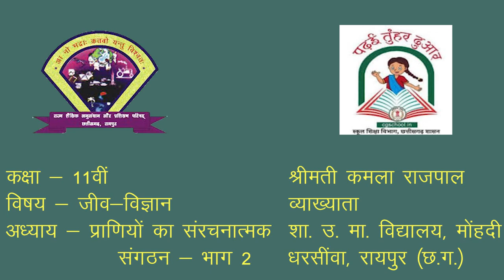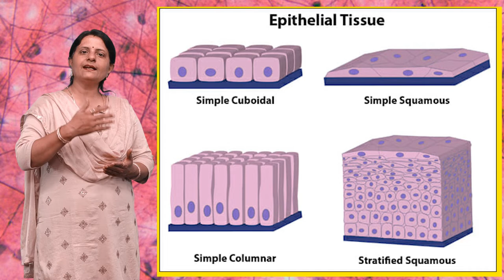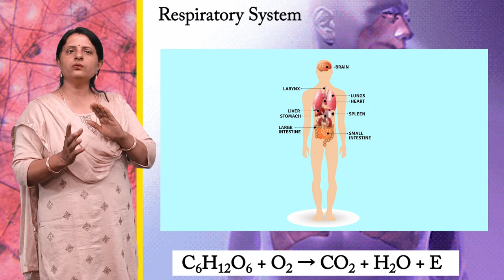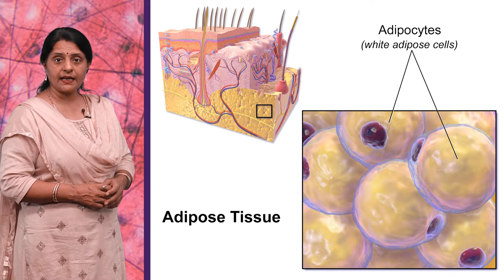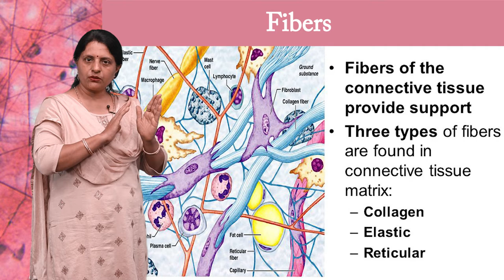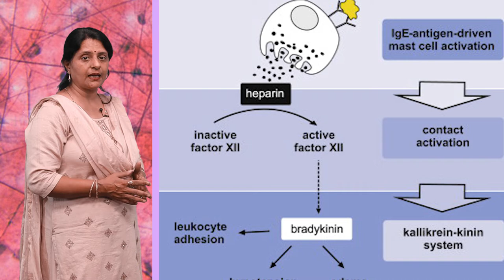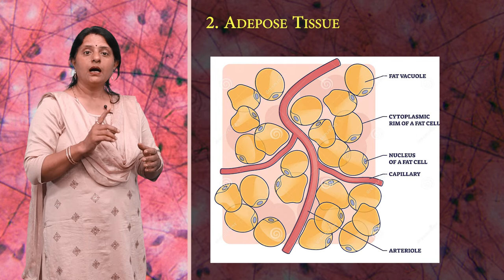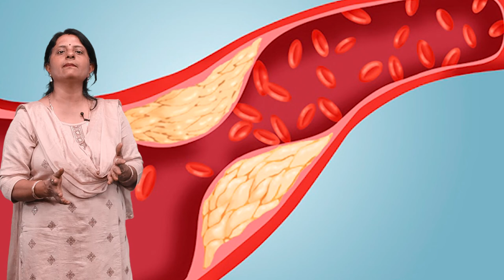CLASS 11th BIOLOGY | CHAPTER - STRUCTURAL ORGANISATION OF ANIMALS | जीवों का सरंचनात्मक संगठन | 4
CLASS 11th BIOLOGY | CHAPTER - STRUCTURAL ORGANISATION OF ANIMALS | जीवों का सरंचनात्मक संगठन  |